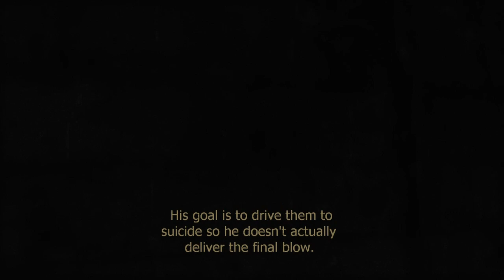Knowledge | Condemned Criminal Origins Ep.4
It's time to meet Rosa and get some answers. Hopefully Rosa can help us